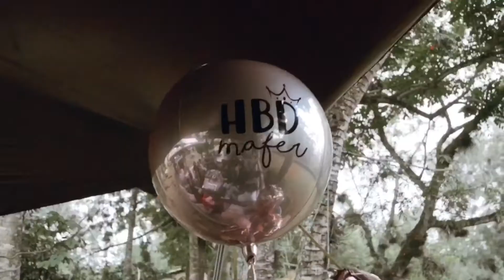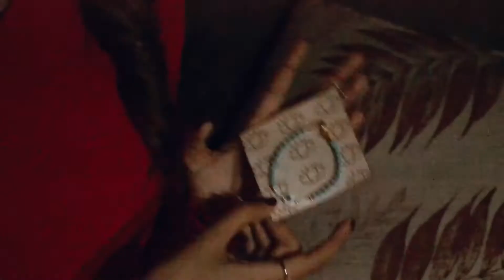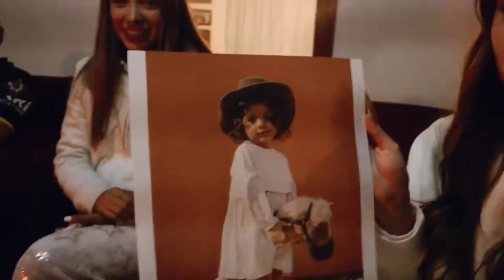MAFER & KATHIA'S BIRTHDAY VLOG / CENITA / CAMPING / ROADTRIP PARTE 1 | Nisa Rosaldo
Holaaa! El vídeo de ésta semana me tiene bien contenta, amo amo amo capturar éstos momentos con las personitas que más quiero. Espero lo disfuten tanto como yo :) Gracias por estar aquí!